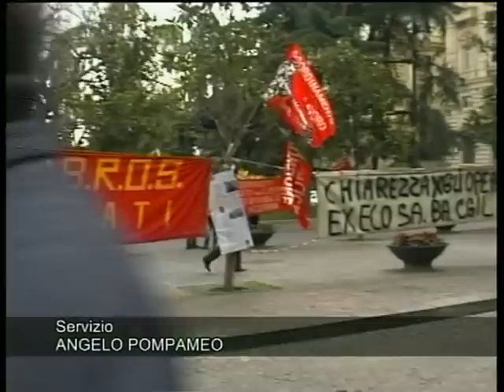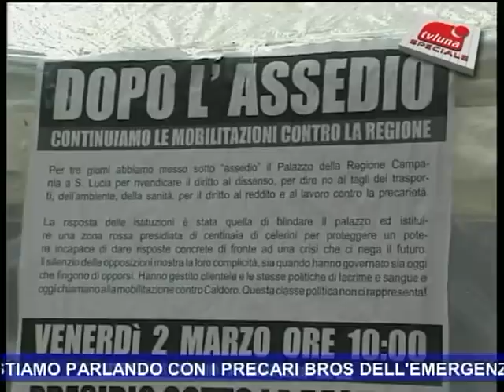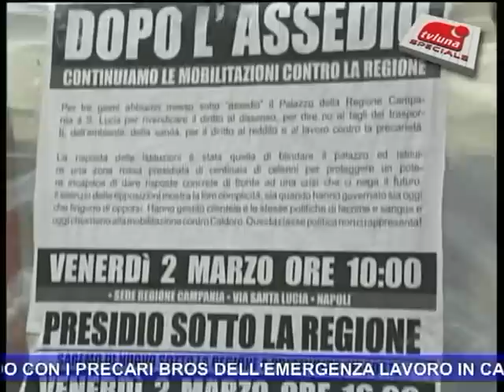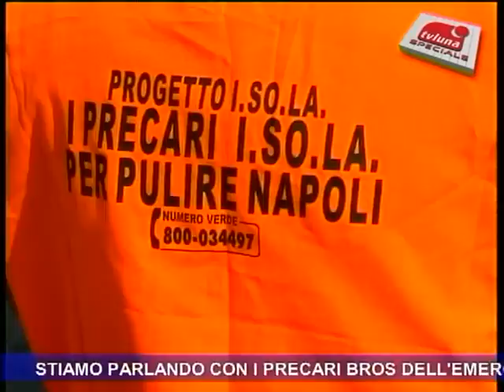TELELUNASET - SPECIALE PRECARI BROS del 8 marzo 2012 - 1° PARTE